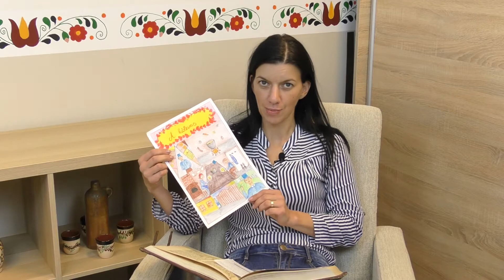A magyar népmese napja